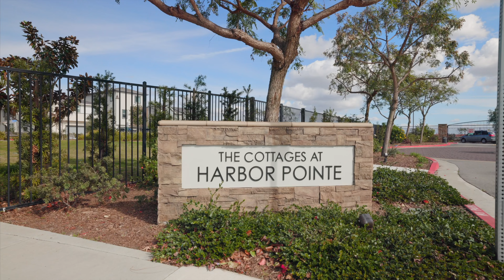Homes for Sale in Harbor City | 1214 Oyster Lane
This Home for sale in Harbor City, CA is located at 1214 Oyster Lane

PROPERTY DESCRIPTION

Welcome to contemporary luxury living in this stunning 3-story townhouse-style condo, less than 5 years old! The entry floor invites versatility with a flex space perfect for an office or gym, providing a dynamic and functional living environment. As you ascend to the main floor, be captivated by the high-end finishes that adorn the living, dining, and kitchen areas. Immerse yourself in the sleek elegance of quartz counters, complemented by the warmth of recessed lighting, creating a sophisticated atmosphere for both everyday living and entertaining. The top floor hosts three generously sized bedrooms, offering privacy and comfort. The primary bedroom boasts an en suite retreat featuring dual sinks and a luxurious walk-in shower, providing a serene escape at the end of each day. With a 2-car garage, and only one shared wall, convenience meets style seamlessly in this modern abode. Outside, the community beckons with a large grass area and a playground, creating a perfect backdrop for outdoor activities and fostering a sense of community. Indulge in the ultimate blend of contemporary design, high-end features, and community amenities – a home that exceeds expectations in every way. Welcome to your new haven!

Are you thinking of Selling your Long Beach home? See what your home would sell for NOW with our FREE online home valuation tool

ABOUT US
The Anderson Real Estate Group is a team of real estate agents that specialize in the Greater Long Beach area. Serving Long Beach and all the surrounding cities. We specialize in the client experience. We are specialists in both residential and commercial real estate, and our team can help you in any real estate capacity. Whether you are looking to buy or sell your condo, home, or investment property we offer a dedicated team of professionals to meet your needs. We understand that the choice to buy or sell real estate may be the most significant financial decision you make in your lifetime. We are focused on educating you, and developing a strategy that meets your needs.

Looking for a home in a specific neighborhood of Long Beach? Here are links to the homes for sale by neighborhood: